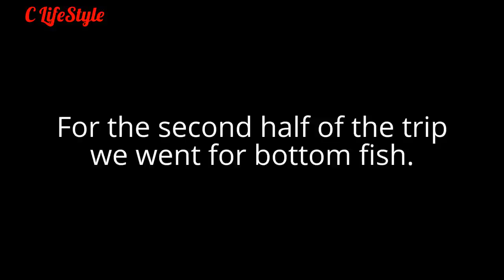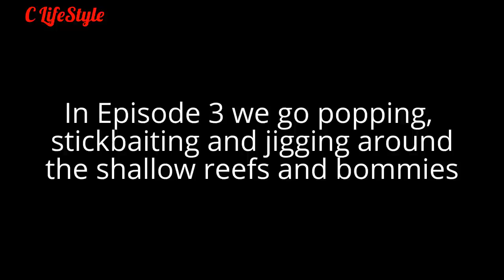Macks, Red Emperors & Rankin Cod Ep 9. ONZZ Fishing Adventures. Western Australia Montebello Islands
Day 2 of fishing on the Kylin brought us Spanish Mackerels, Goldband Snappers, big Red Emperors, huge Rankin Cods and Kyran landed a giant surprise towards the end. Watch how we catch squid at the houseboat, get greeted by dolphins and learn Brad's secret Fish n Chip recipe in the bonus scenes.